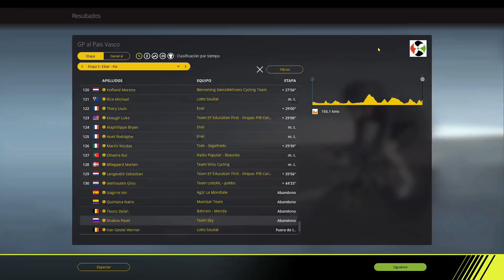"En este terreno, ni Julian ni nadie, solo Vino" | Ep.138 | Pro Cyclist | PCM 2018 | Vinokurov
Comenzamos este nuevo Pro Cyclist con otra joven promesa, esta vez Aleksandr Vinokurov. Un corredor ya retirado desde el 2012 y con un gran palmares que en esta nueva historia intentaremos superarlo con creces. Espero que os guste